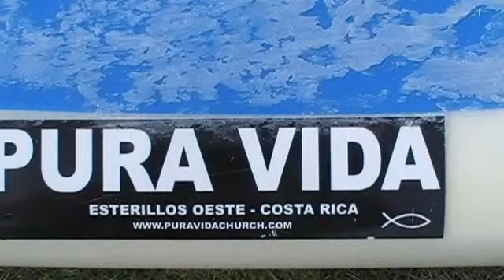Haido surfing Esterillos Este